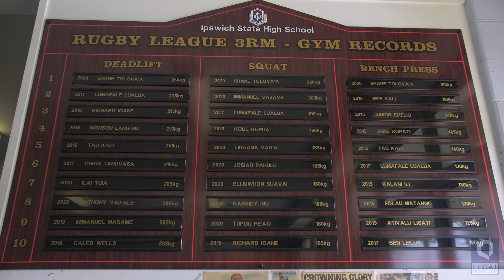ISHS JERSEY REVEAL PROMO (GH5/GH5s)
Gears used:
- GH5/GH5s
- Sigma 18-35mm/Panasonic 12-35mm
- Viltrox adapter (NF Mount)
- Ronin S

Editing software:
Davinci Resolve 17 (No Luts used in this colour grade)